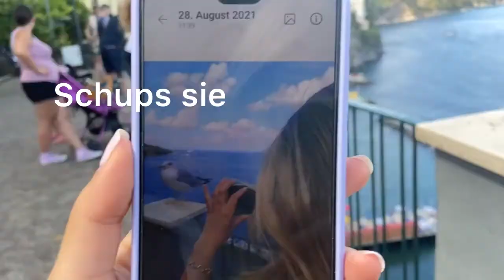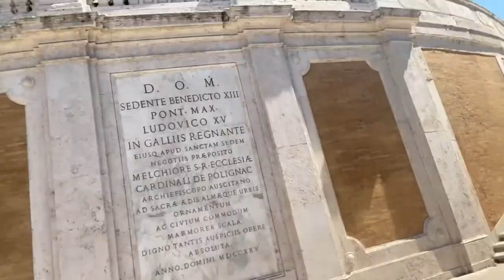vlog mit den girls // rom, napoli, sorrento🇮🇹